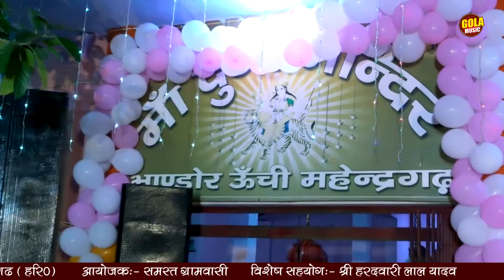नवरात्री भजन //जपते हैं सब नाम तेरा मां ll Suresh Gola || 2020 Gola Music Bhakti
Titel :- unchi Bhandor Mahendra Garh
Song :-
Singer :- Suresh Gola
Music  :- Live
Editor :- SS